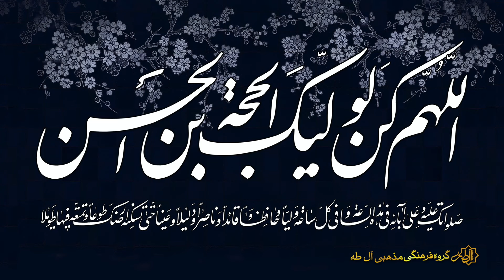مراسم عزاداری شهادت امام علی بن موسی الرضا ع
مراسم عزاداری شهادت امام علی بن موسی الرضا ع سال 2020